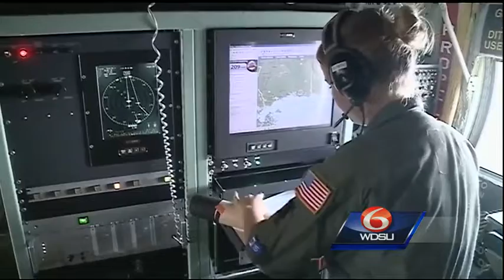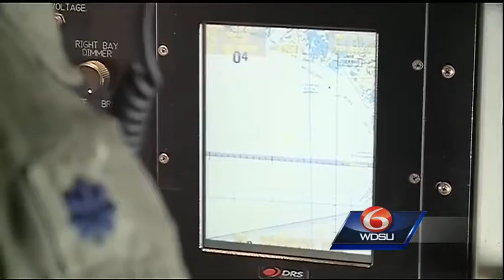Get Ready Now (Part 4)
The 2014 tropical storm season is arriving, and WDSU wants you to be prepared. Watch "Get Ready Now" -- a special presentation of WDSU News focused on what's changed and what you need to know this hurricane season.